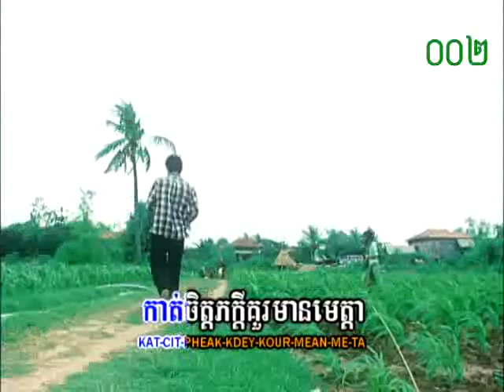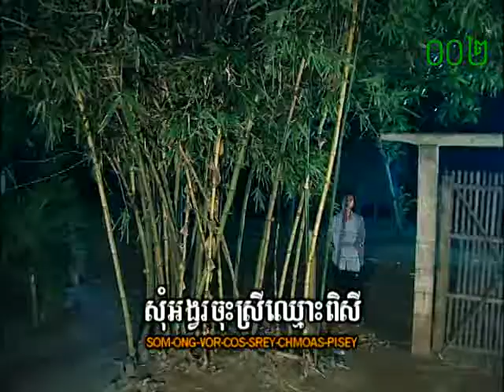លង់ស្នេហ៍ពិសី ~ គីតូ / Karaoke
ចំរៀង

DVD BD VOL 02